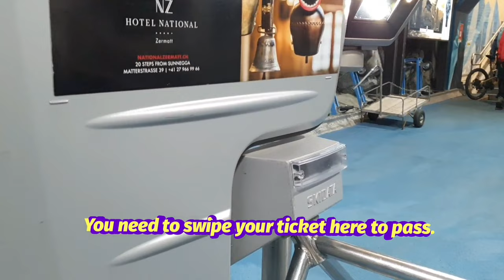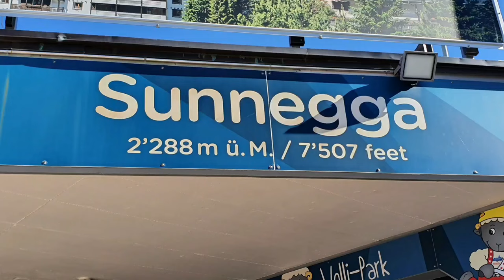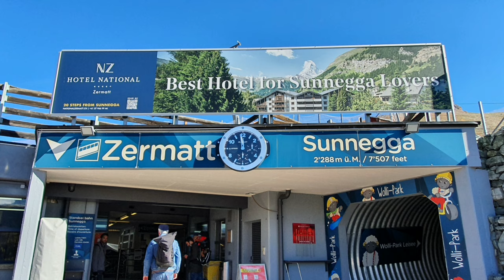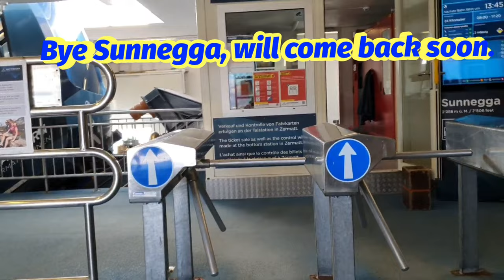SUNNEGGA - The Family Paradise above Zermatt - CH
I am back Guys. Here's another video for you. I hope you enjoy watching the videos I have published in my Channel. Please hit the Like button, if you like the video you have watched, Share, so your friends will also have an idea how beautiful Switzerland  is & Subscribe, that way you will see more videos of Switzerland.  Click that bell button too, so you'll be notified each time I uploaded a new video.

Sunnegga, is located just above Zermatt. Going up there, you need to take a funicular that passes underground. The ticket cost depends on the season, and if you have a pass, you will avail a discount. You can check the prices at thier Your train final point is Zermatt. Arriving at Zermatt, there are 2 exits, one at the head where the train stops and the other one which I find better is in the middle as the stairs going down to the WC is there, and the Bus Stop to Sunnegga Valley Station is just right infront, just before you reach the Gornegratbahn Station. You won't miss the Bus Stop as there is a big sign of the Stations Name.

Just a reminder, always check on the weather of your planned destination before going. You don't want to be spending money, then when you get there, it might be raining or foggy or snowing, then you wouldn't see what you want to see. Charge to experience ...LOL

        1. Hidden Heart by Month of sleep
        2. I See Blue by Dye O
        3. Sail by Dye O